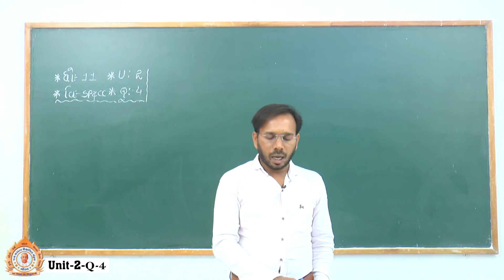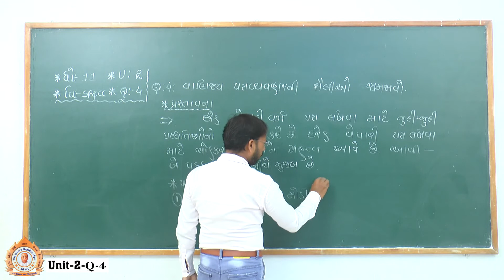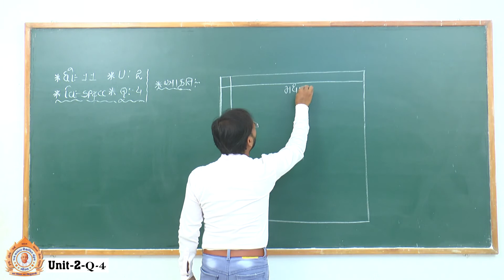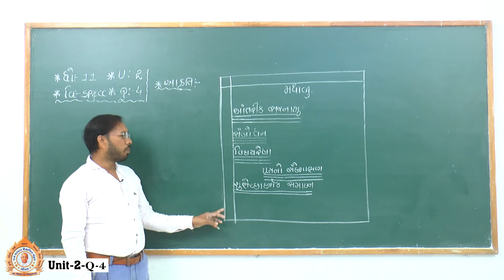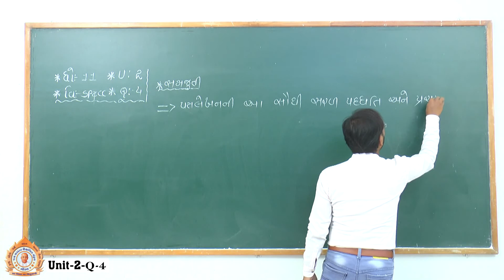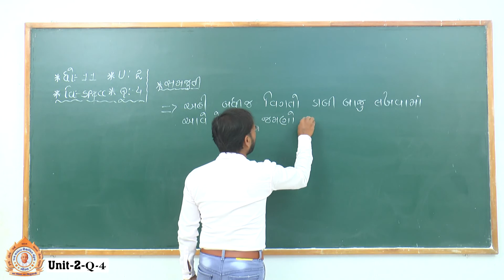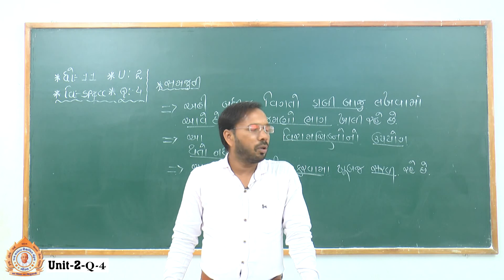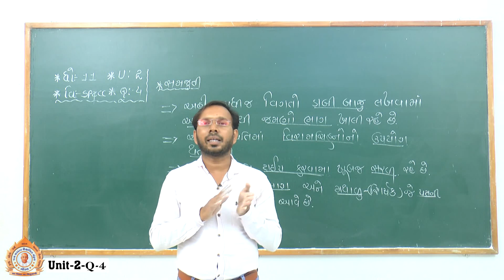Std. 11 Sub. S.P. &C.C., Unit -2 (Q-4)